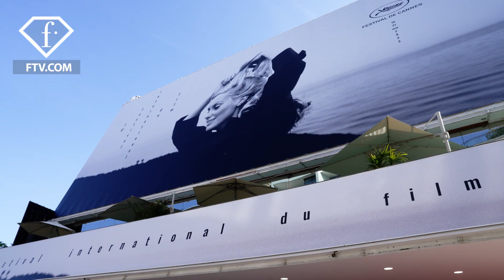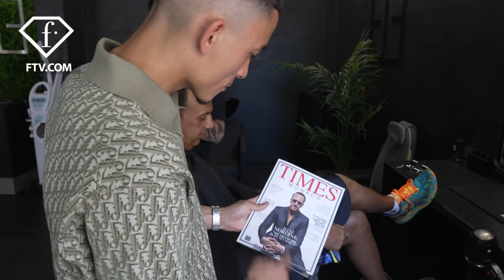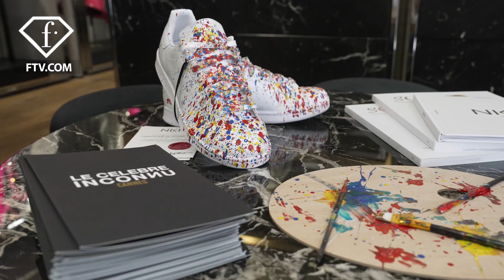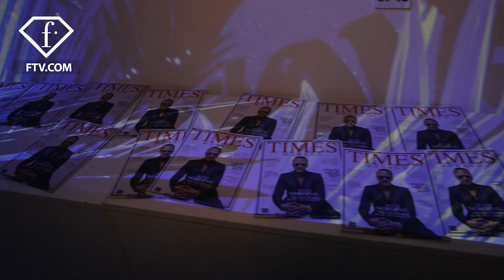Cannes 2023: Mani Nordine at Cannes Film Festival 2023 | FashionTV | FTV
Join Mani Nordine, President of American Artists Company and manager to the stars like Rihanna, Snoop Dogg, Lady Gaga, John Galliano, Stevie Wonder, and follow his crazy timetable during the Cannes Film Festival! Attend the resort show of Phillipp Plein at his Cannes villa, then go to the WIBA event where Mani was awarded as one of the most influential personalities in the social media world, meeting A-list celebrities all the way round!